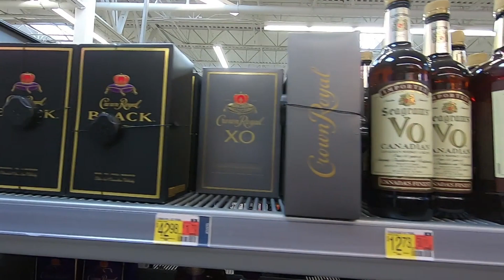The Sun Finally Decided To Shine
The sun finally decided to shine.  Can you believe he wore no coat.  Sunshine but very cold.  The weather is getting better.

Description
Hi my name is NonnaGrace.   I am a wife, mother of 4  and grandmother of 7 .  I am from Western  New York.  NOT THE CITY.    Farm land surrounds me.  I have several chickens, I had a hen Named Mr. Brown who lived in the house .   My channel will be about everyday things.  What ever comes to my mind that day.   I will talk about my childhood, living on a small farm.  What it was like growing up. I enjoy laughing and find I laugh a lot if you like to laugh come along and we will laugh together.  I started making videos November 1, 2017.💕 NonnaGrace

If you wish to send me snail mail
NonnaGrace
5695 East Main Rd.
Brocton, New York 14716

Click on the BELL to be notified of newly posted videos.